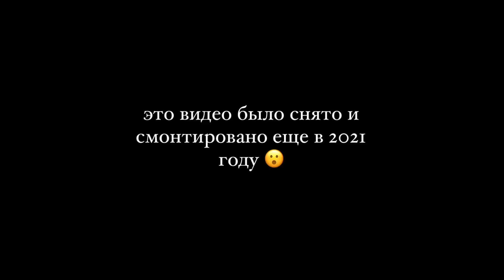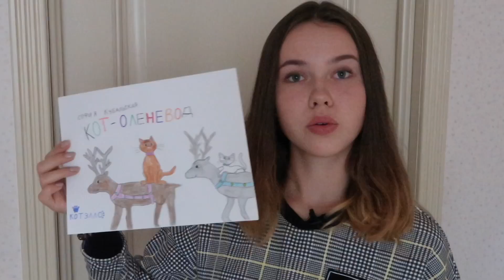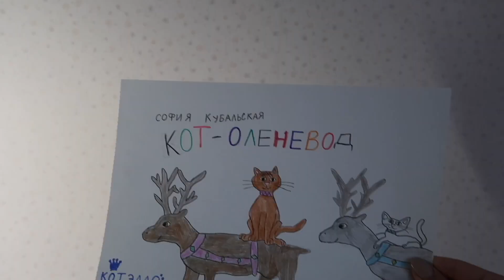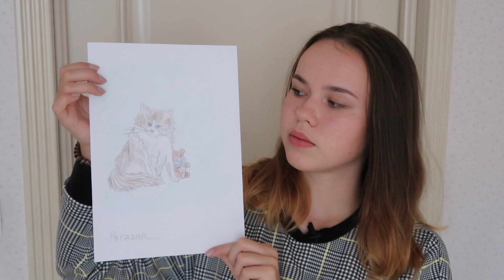мои детские рисунки 🎨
ставь качество видео на 1080р или 720р

видео было снято еще осенью 2021 года, но это не страшно, наслаждайтесь)

обзор на мои детские рисунки) также я рассказала пару небольших историй создания этих картин!